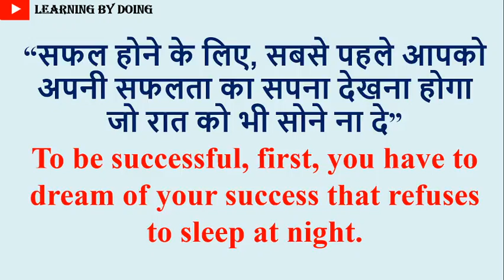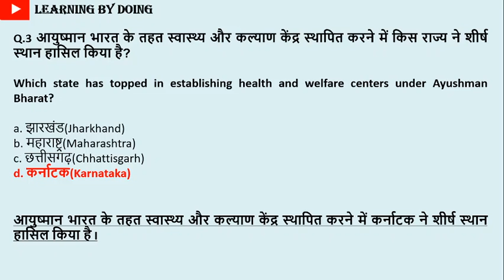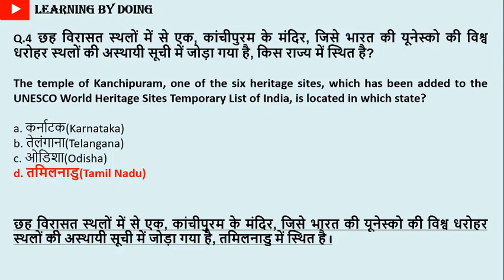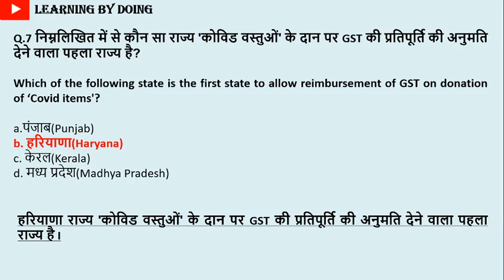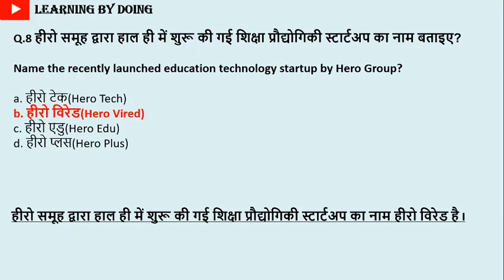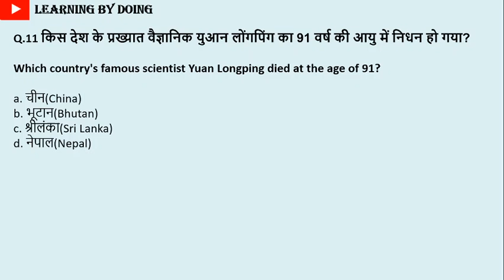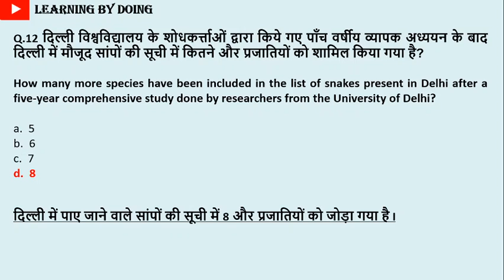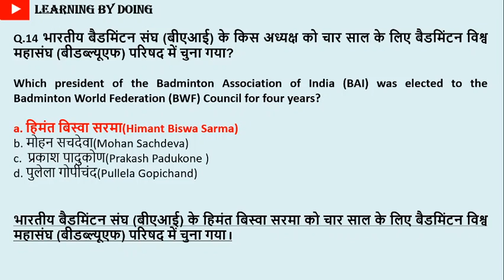GENERAL AWARENESS | 31-MAY-2021 | FOR ALL COMPETITIVE EXAMS BY LEARNING BY DOING